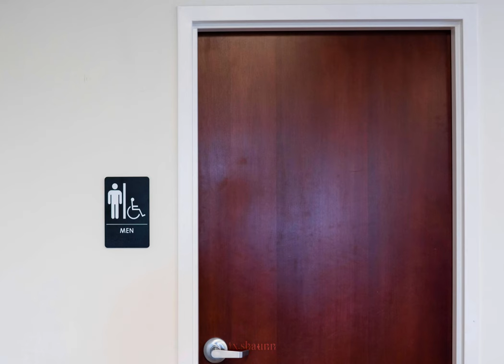Yuri Clogged The Toilet 💀(A.I Voice)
1x.Shaunn on TikTok For More!